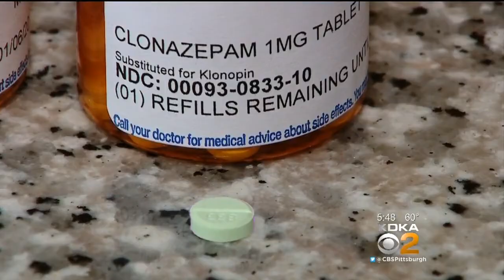Sleep Disorder Can Cause Bizarre, Terrifying Behavior In Patients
REM sleep behavior disorder, which causes bizarre and terrifying behavior, can be quite serious for those who suffer from it; KDKA's Dr. Maria Simbra reports.